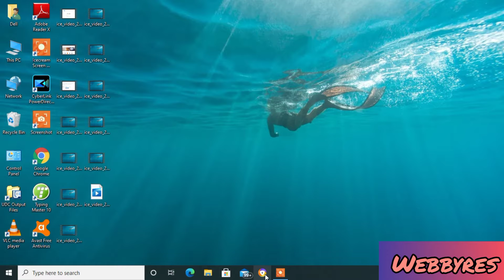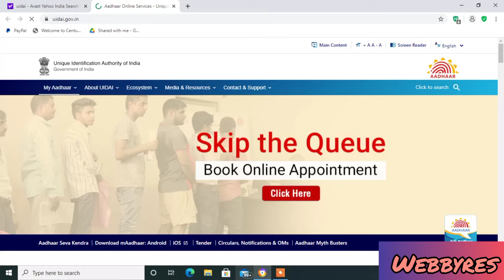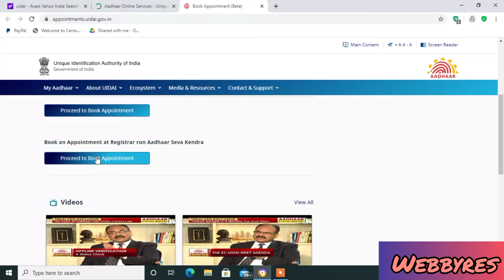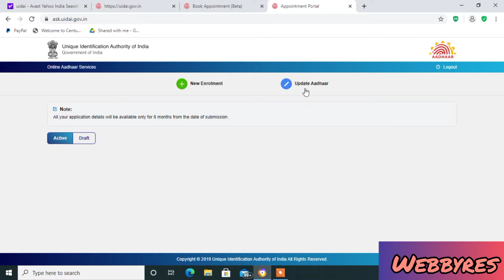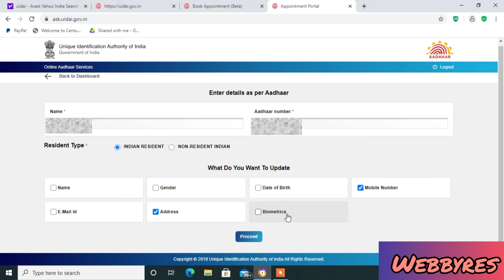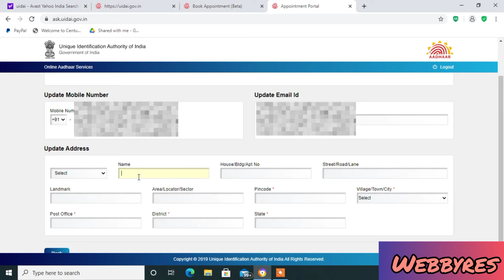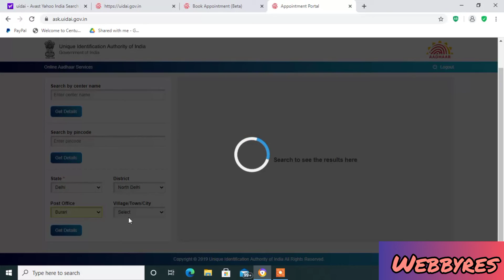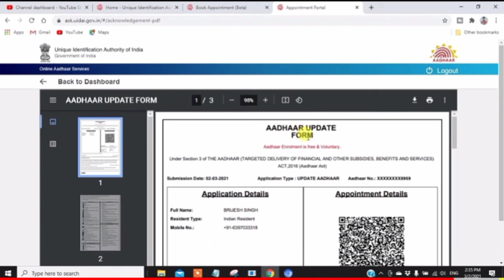Aadhar card me address kaise change kare | adhar अपना नाम और मोबाइल नंबर कैसे बदले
Aadhar card me address kaise change kare how to update name and mobile number 2021 online

friends aap sab video dekhiye or achhi lage to like kijiyega agar aapka koi sawal hai to aap mujhse comments me puch sakte hai. me aapke comment ka reply Dene ki poori koshish karunga.